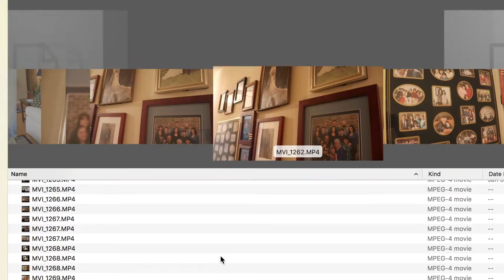Final Project Rough Cut